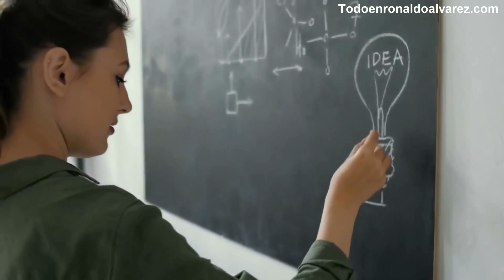Triunfa en Estados Unidos con restaurante de comida guatemalteca.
Estados Unidos para muchos es la tierra de las oportunidades, y no están muy desencaminados con esa idea. Pero te imaginas cuantos Guatemaltecos han triunfado en ese país. Ahora les presenta esta historia de éxito. Dicho esto comencemos.

DIRECCIÓN DE LA EMPRESA: Ix Restaurant NYC
43 Lincoln rd, 11225 Brooklyn, United States

EL SUEÑO AMERICANO..